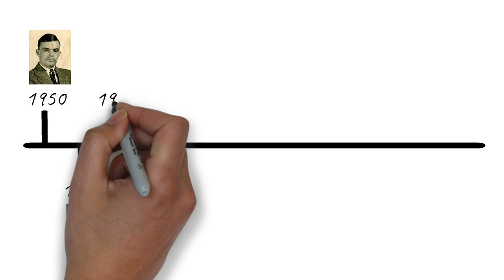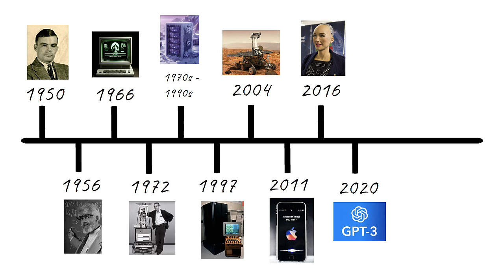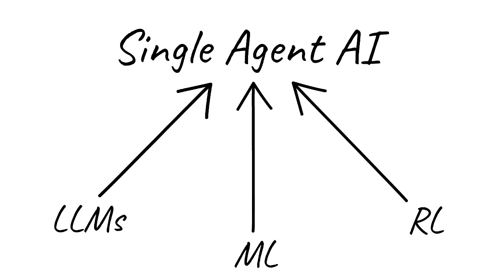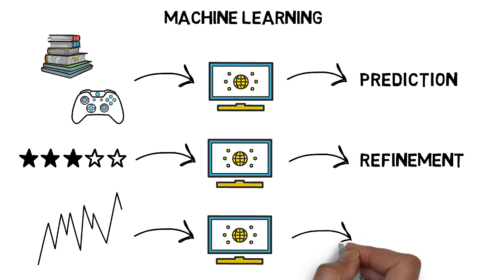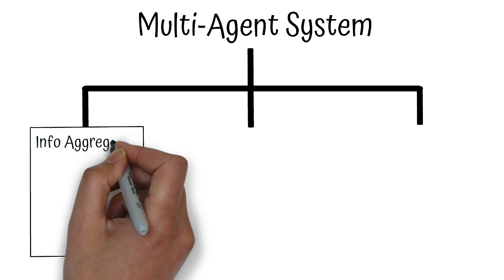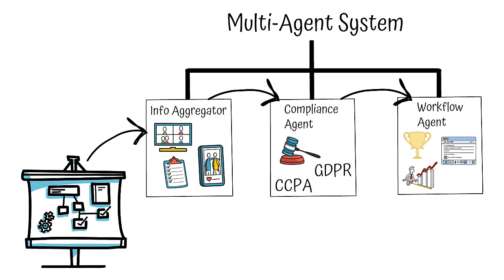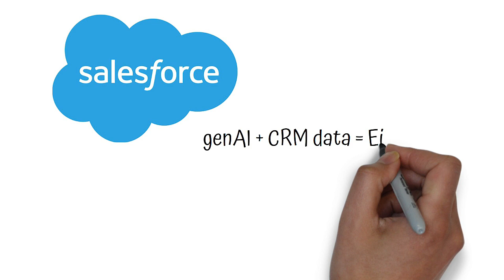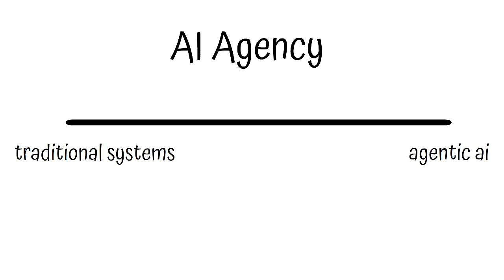Agentic AI: Towards an AI Atlantis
Have you ever wondered where AI is headed next? From Traditional AI to Generative AI, we’ve seen incredible advancements—but the future is Agentic AI.

In my latest video on Acadaimy, I explore this groundbreaking 2025 trend, where AI doesn’t just create but acts. Through an interactive whiteboard animation and a case study, I break down:

* The evolution from Traditional AI to GenAI to Agentic AI.
* What makes Agentic AI different: autonomous decision-making and action-oriented workflows.
* How humans remain central to guiding, refining, and ensuring AI aligns with ethical and practical goals.

This video highlights how Agentic AI could transform industries, redefine workflows, and even act as the ultimate teammate.

About Acadaimy

Acadaimy empowers individuals to rapidly learn and master the fascinating field of Artificial Intelligence through easy-to-consume bite-sized videos delivered on a weekly basis. Topics include artificial intelligence, machine learning, ai applications, supervised learning, unsupervised learning, pattern recognition, artificial general intelligence, deep learning, data science, big data and more. While most immediately suitable for beginners, Acadaimy's AI training and accompanying examples and projects aims to deliver value to anyone ultimately seeking expertise in artificial intelligence.